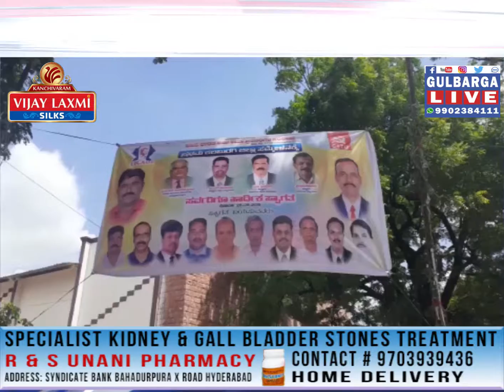ಅಖಿಲ ಭಾರತ ಜೀವ ವಿಮಾ ಪ್ರತಿನಿಧಿಗಳ ಸಂಘಟನೆ ಕಲಬುರಗಿ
ಅಖಿಲ ಭಾರತ ಜೀವ ವಿಮಾ ಪ್ರತಿನಿಧಿಗಳ ಸಂಘಟನೆ ಕಲಬುರಗಿ ಪ್ರಥಮ ಜಿಲ್ಲಾ ಸಮ್ಮೆಳನದ ಉದ್ಘಾಟನಾ ಸಮಾರಂಭ ಎಸ್ ಎಂ ಪಂಡಿತ ರಂಗಮಂದಿರದಲ್ಲಿ ನಡೆಯಿತು.